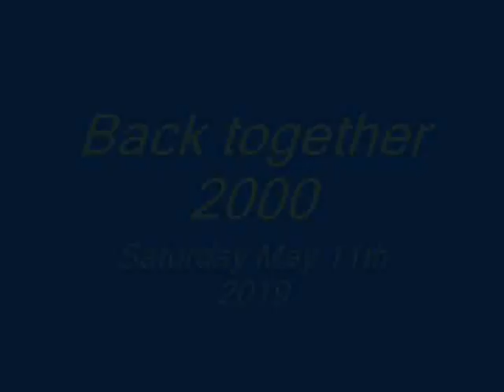Oh SWAT a night @ Butlin's Bognor Regis